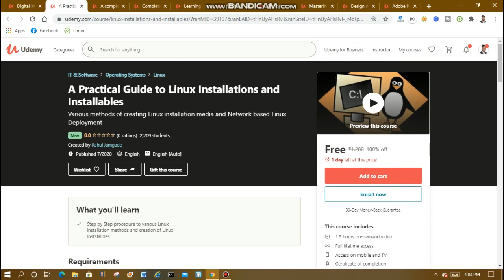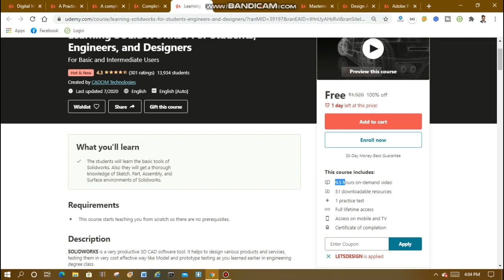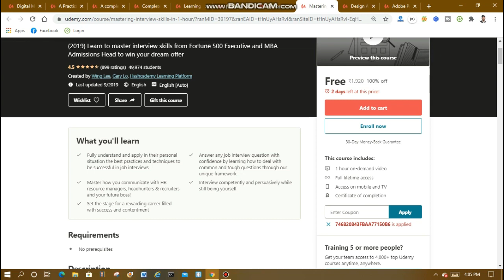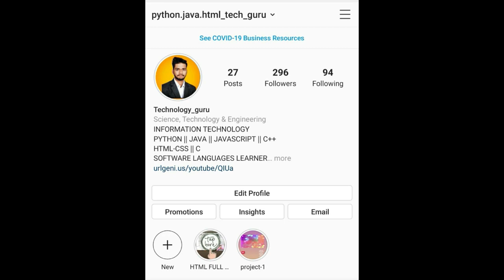Learn New Skills for free And Get Certificate of completion | NOW UDEMY PAID COURSES ARE FREE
Topics Covered:
freecoursesite,
udemy free,
ftu udemy,
udemy torrents
c++ udemy
udemy 100
udemy mysql
About Me:
Hi Everyone,
I’m NITIN GOEL Data Science Enthusiast and always tries to learn new things. 20 Years Old Computer Science Student.  Interested in machine learning. Love solving algorithmic challenges, learning new algorithms, data structures and building things from scratch.